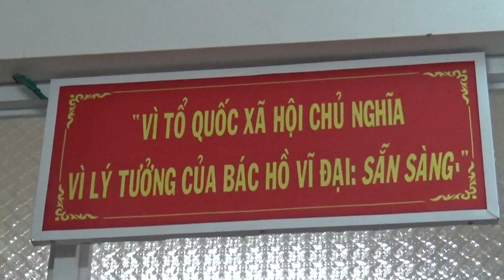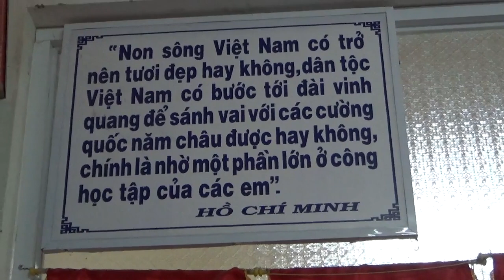TUYÊN DƯƠNG KHEN THƯỞNG CHÁU NGOAN BÁC HỒ